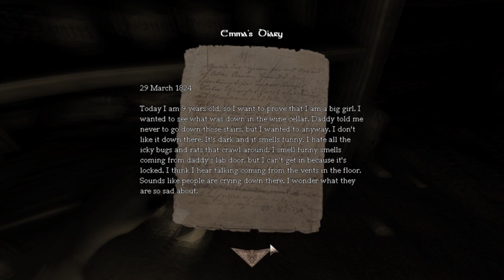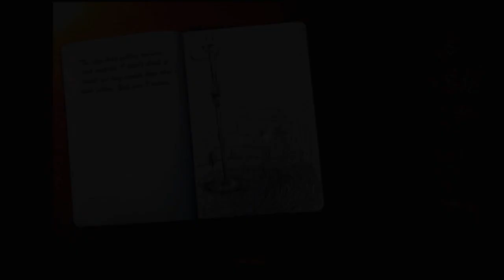EAT THE BREAD!! - Amnesia Custom Story: Emma's Story - Part 3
Why...IS ALWAYS STEVE DEAD!?!